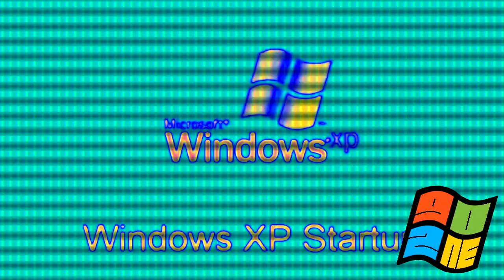Microsoft Windows XP Sounds Effects Round 1 vs TMRLE175, The Bublic Gamer, TCV1530 & Everyone (1/12)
Your turn?